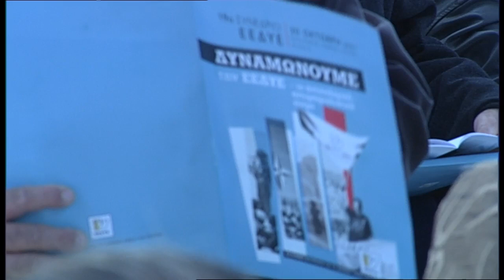Παρουσίαση της Εισήγησης του Εθνικού Συμβουλίου από την Ελπίδα Παντελάκη, γγ της ΕΕΔΥΕ